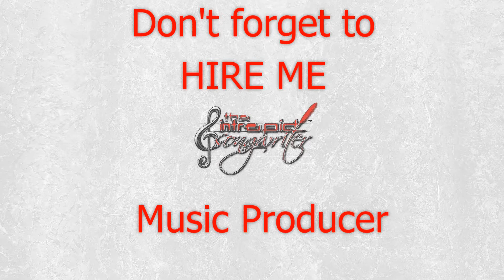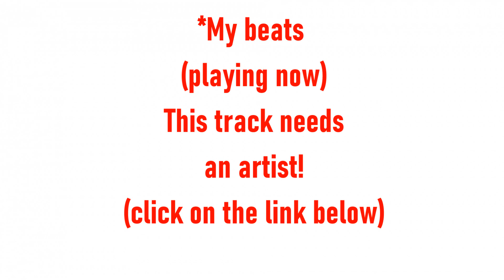Music Business Guru | Interview with Sheree Spoltore Part 2 | The Intrepid Songwriter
With 20+ years in the Music Business, Sheree Spoltore, founder of
Global Songwriters Connection, gives us the best career boosting advice
I've ever heard.
Click HERE for your FREE 15-minute Consultation with The Intrepid Songwriter
The Intrepid Songwriter